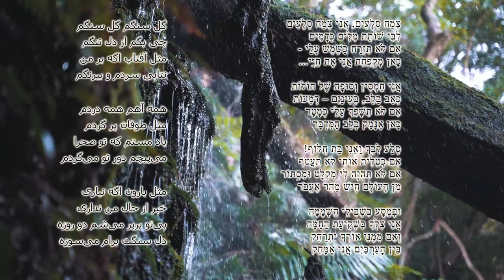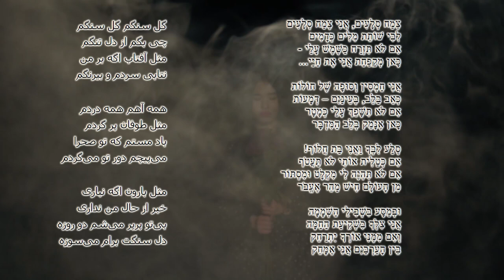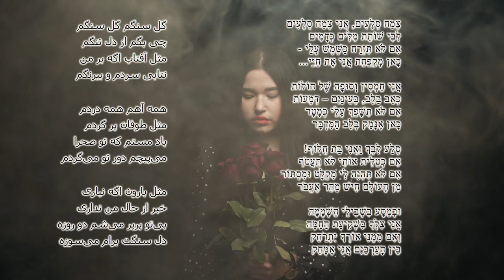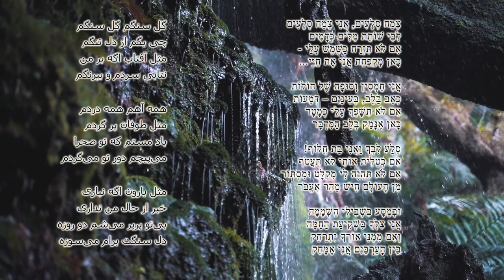צמח סלעים GULI SANGAM گل سنگم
הגרסה העברי לשיר פרסי מפורסם

צֶמַח סְלָעִים, אֲנִי צֶמַח סְלָעִים
לִבִּי שׁוֹתֵת מִלִּים כְּדָמִים
אִם לֹא תִּזְרַח כַּשֶּׁמֶשׁ עָלַי -
כָּאן מְקַפַּחַת אֲנִי אֶת חַיַּי...

אֲנִי חַמְסִין וְסוּפָה שֶׁל חוֹלוֹת
כְּאֵב בַּלֵּב, בְּעֵינַיִם – דְּמָעוֹת
אִם לֹא תִּשָּׁפֵךְ עָלַי כְּמָטָר
כָּאן אֶנָּמֵק בְּלֵב הַמִּדְבָּר

סֶלַע לִבְּךָ וַאֲנִי בַּת חֲלוֹף!
אִם כְּטַלִּית אוֹתִי לֹא תַּעֲטֹף
אִם לֹא תִּהְיֶה לִי מִקְלָט וּמִסְתּוֹר
מִן הָעוֹלָם חִישׁ מַהֵר אֶעֱבֹר

וּבְמַסָּע בִּשְׁבִילֵי הַשְּׁמָמָה
אֲנִי צִלְּךָ בִּשְׁקִיעַת הַחַמָּה
וְאִם מִמֶּנִּי אוֹרְךָ יִתְרַחֵק
בֵּין הָעַרְבַּיִם אֲנִי אֶמָּחֵק